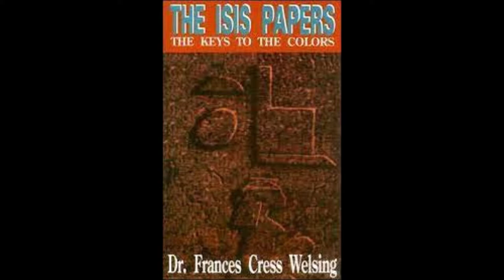"In Discussion with Dr. Frances Cress Welsing: The Origins of White Supremacy Culture" :: May, 2009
This Week on OUR COMMON GROUND
"In Discussion with
Dr. Frances Cress Welsing: The Origins of White Supremacy Culture"
Dr. Frances Luella Cress Welsing was an American psychiatrist and prominent race theorist. She was a proponent of Black supremacist melanin theory. Her 1970 essay, The Cress Theory of Color-Confrontation and Racism, offered her interpretation of what she described as the origins of white supremacy culture. In this 2009 episode of OUR COMMON GROUND,  we talked with her once again about her profound significant theoretical and analytic research and writings on global white supremacy and how it manifests in America.  Dr. Welsing first joined us in 1987. She made her ancestral transitional journey in January 2016.

ABOUT Dr. Cress Welsing
Welsing was born Frances Luella Cress in Chicago on March 18, 1935. Her father, Henry N. Cress, was a physician, and her mother, Ida Mae Griffen, was a teacher. In 1957, she earned a B.S. degree at Antioch College and in 1962 received an M.D. at Howard University. In the 1960s, Welsing moved to Washington, D.C., and worked at many hospitals, especially children's hospitals. While Welsing was an assistant professor at Howard University she formulated her first body of work in 1969, The Cress Theory of Color-Confrontation and self-published it in 1970. The paper subsequently appeared in the May 1974 edition of the Black Scholar. This was an introduction to her thoughts that would be developed in The Isis Papers.

Twenty-two years later she released The Isis Papers, a compilation of essays she had written about global and local race relations.

Welsing created a definition of racism, which is her theory of non-white genocide globally. She referred to racism and white supremacy synonymously. Her definition was "Racism (white supremacy) is the local and global power system dynamic, structured and maintained by those who classify themselves as white; whether consciously or subconsciously determined; this system consists of patterns of perception, logic, symbol formation, thought, speech, action, and emotional response, as conducted simultaneously in all areas of people activity: economics, education, entertainment, labor, law, politics, religion, sex, and war. The ultimate purpose of the system is to ensure white genetic survival and to prevent white genetic annihilation on Earth --- a planet in which the overwhelming majority of people are classified as non-white (black, brown, red, and yellow) by white-skinned people. All of the non-white people are genetically dominant (in terms of skin coloration) compared to the genetic recessive white-skinned people". Welsing was against white supremacy and what she saw as the intentional emasculation of Black men.

Welsing caused controversy after she said that homosexuality among African-Americans was a ploy by white males to decrease the Black population, arguing that the emasculation of the Black man was a means to prevent the procreation of black people. Welsing believed that this is one of the goals of racism (white supremacy). She theorized that white people were originally “genetically defective mutants” who were driven from Africa by the black natives.

By December 30, 2015, Welsing had suffered two strokes and was placed in critical care at a Washington, D.C.-area hospital. She died on January 2, 2016, at the age of 80.